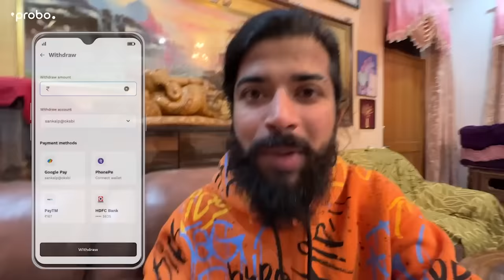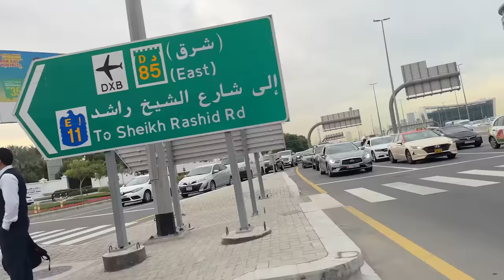Iqra Ko Finally Goodbye Keh Hi Diya 😭 Emotional